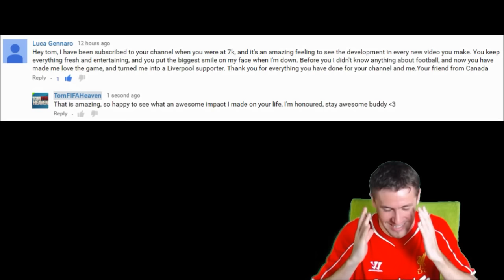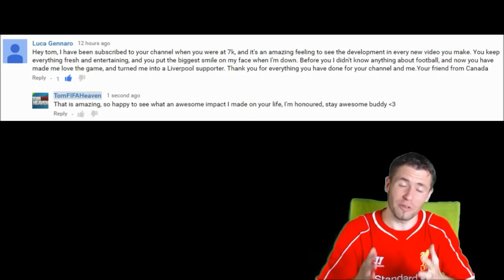HERO ORIGI IN THE FORM OF HIS LIFE! - Liverpool Career Mode FIFA 16 #187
►ORIGI IN THE FORM OF HIS LIFE BANGING IN GOALS!- New Liverpool episode, enjoy! :)

FIFA 16 Liverpool Career Mode: ORIGI IN THE FORM OF HIS LIFE BANGING IN GOALS!! #187